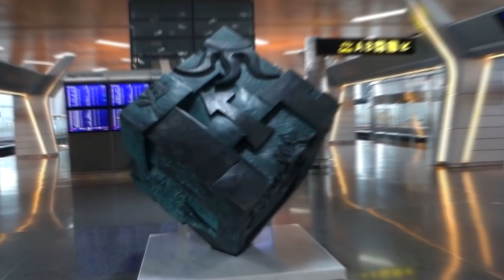Doha International Airport - ADG _ EPISODE 3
a video by Ashlin Darius Govindasamy